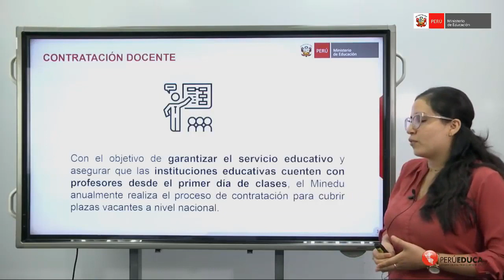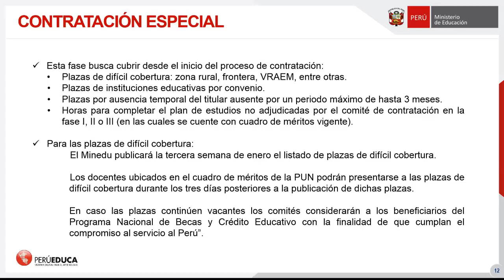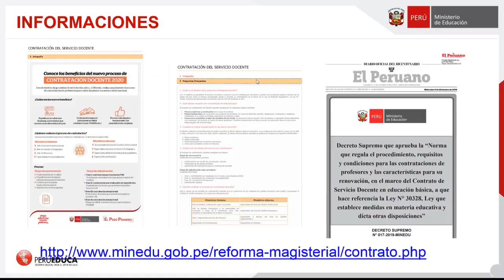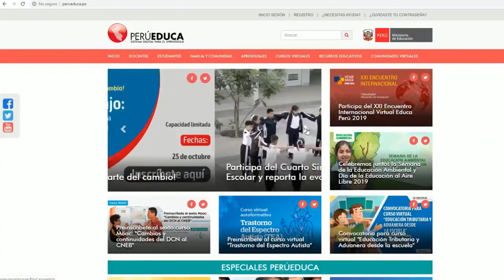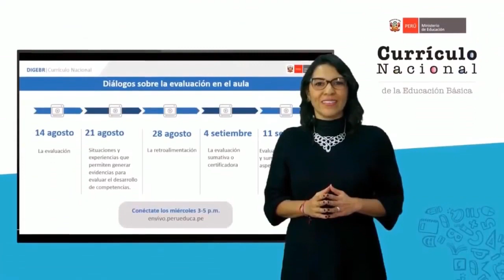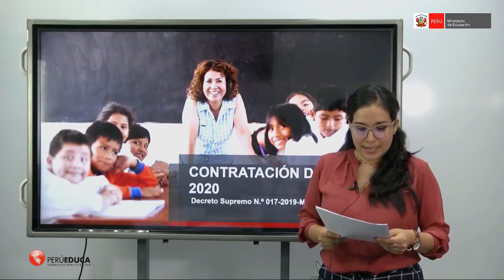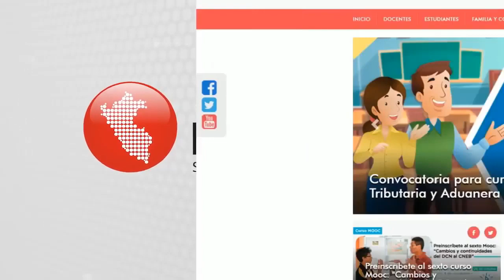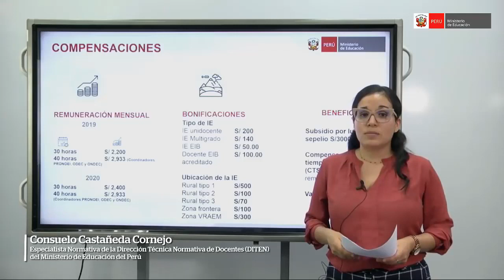DRE Apurímac 2020 - Video II - Contrato docente 2020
Contrato docente 2020
DESCARGAR INFORMACIÓN➡➡➡⤵⤵⤵
Conoce los beneficios del nuevo proceso de Contratación Docente 2020, con el objetivo de garantizar el servicio educativo, el Minedu realiza anualmente el proceso de contratación de profesores para cubrir las plazas vacantes a nivel nacional.
¿Cuáles son los nuevos beneficios?
Rapidez en la cobertura de plazas, con criterios que reconocen la diversidad del país
Contratación especial para plazas de difícil cobertura (rural, VRAEM, etc.)
Proceso más simple y transparente con pre publicación de plazas
¿Quiénes realizan el proceso de contratación?
El proceso es realizado por los comités de contratación conformados en las UGEL
Miembros titulares
Jefe de Gestión Institucional, Jefe de Gestión Pedagógica, Jefe de Personal Especialista en racionalización.
Miembros alternos
Especialista del área de Gestión Institucional, Especialista del área de Gestión Pedagógica, Especialista del área de Gestión Administrativa, Especialista en finanzas.
Proceso
Etapa de convocatoria
Conformación de comités
Prepublicación de plazas (última semana de diciembre)
Publicación de plazas (hasta el 14 de enero)
Aprobación de cronograma
Etapa de adjudicación
Fase I: contratación por resultados PUN
Postulantes: docentes ubicados en los cuadros de méritos
Fase II: contratación por evaluación de expedientes
Postulantes: docentes que acrediten requisitos (anexos 3-A)
Fase III: contratación excepcional
Postulantes: docentes que acrediten requisitos (anexos 3-B)
Fase de contratación excepcional
Plazas de difícil cobertura (zona rural, frontera y VRAEM)